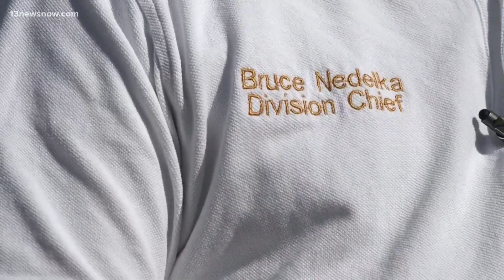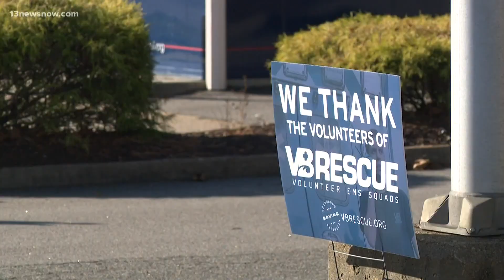Virginia Beach first responders discuss weather preparedness in wake of hurricane season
As residents and Florida state leaders prepare for Hurricane Ian to make landfall, first responders in Hampton Roads are making sure they are ready for any outcome.